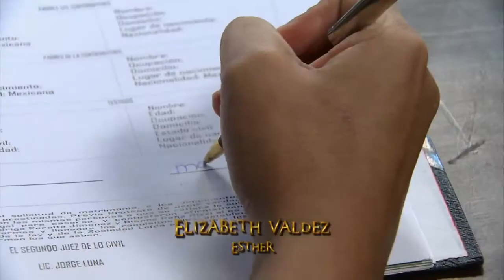Corazón Indomable | Entrada 6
Telenovela producida por Nathalie Lartilleux y protagonizada por Ana Brenda Contreras y Daniel Arenas